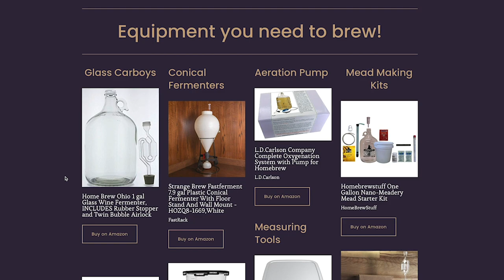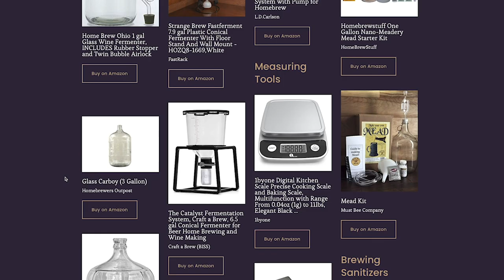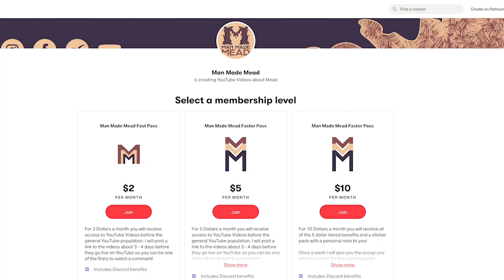Mead Podcast: Episode 33 - Feat. Mike Simmons from Meridian Hive Meadery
I had the great opportunity to sit down and chat with Mike Simmons from Meridian Hive Meadery the other day for a podcast episode and it was a blast! Meridian Hive is an incredible meadery and I highly encourage you to check them out if you can. I am attaching a link to their website below - make sure you go and support them!